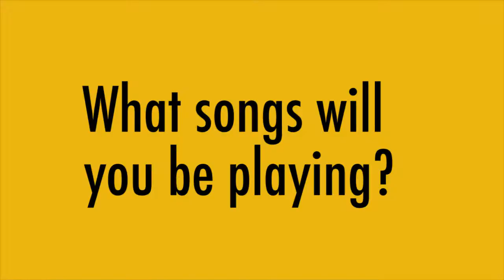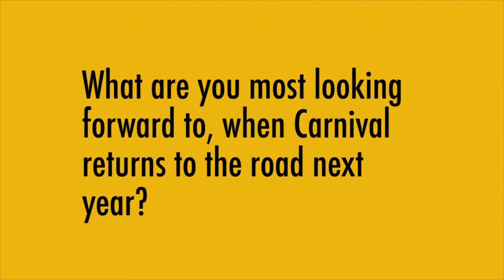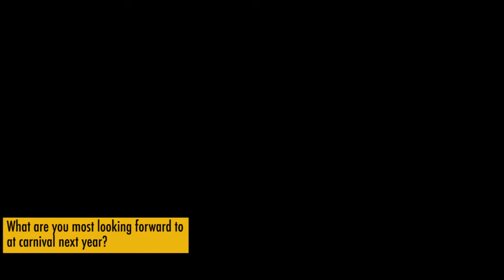G String Interview